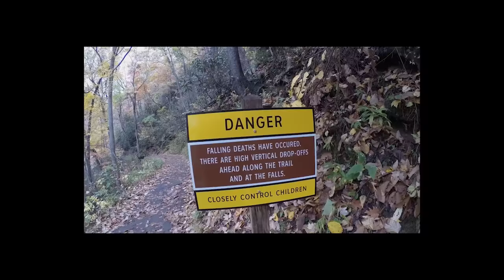RV Life Living Full Time In a RV S2 E35 Time to get Nomadic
Ok work camping is over and money made.  Time to Stop The Madness Start The Adventure.  Let's take a walk around Madi